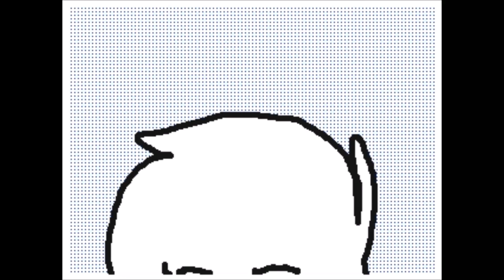700 SUBSCRIBERS / Flipnote 3D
I'm so happy. I'm so happy to have come this far on youtube and i'm so happy that i get to grow as a youtuber and a person every day. I love you guys so much, without you guys my life would suck lol thank you all so much for 700 subscribers, road to 800